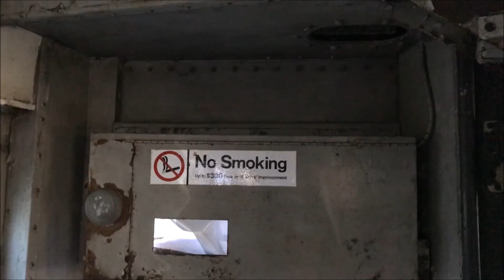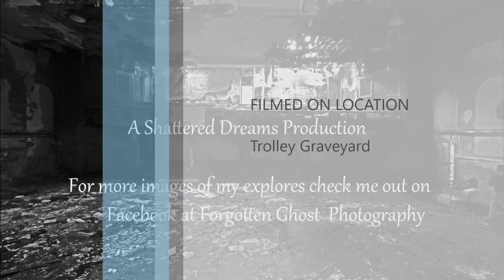Abandoned Trolley Yard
Walk through of an abandoned trolley car yard.